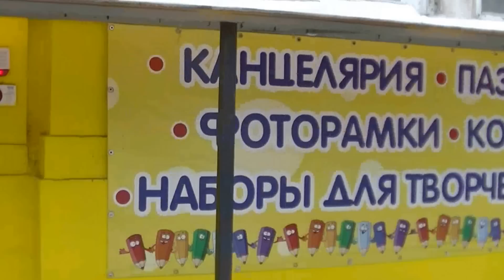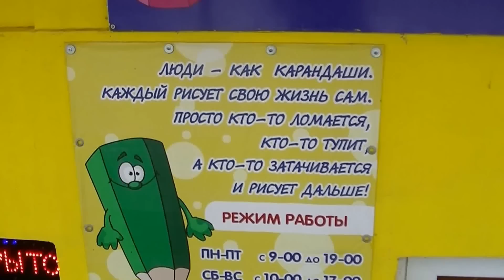Философская надпись от предпринимателей- мыслителей.